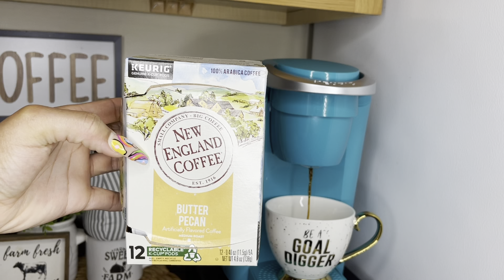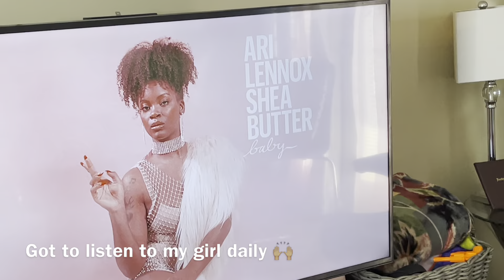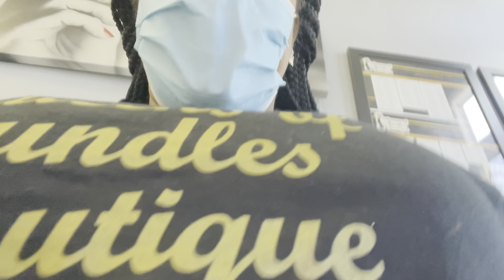WEEKLY VLOG | TAKING PICS FOR INSTAGRAM | GIRLS NIGHT OUT | OFFICIALJAZZY_B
Hey Jazzy Doll Gang 💕

Welcome back to the channel! Its been a minute but we’re back with another weekly Vlog .